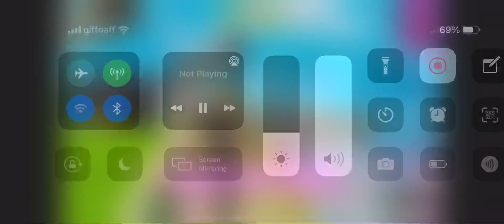This is the toxic girl part 1